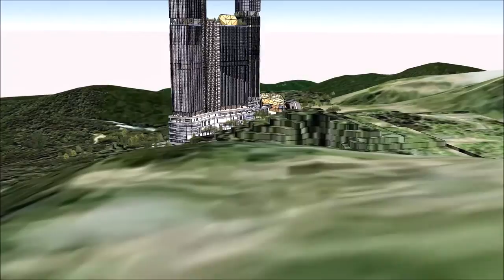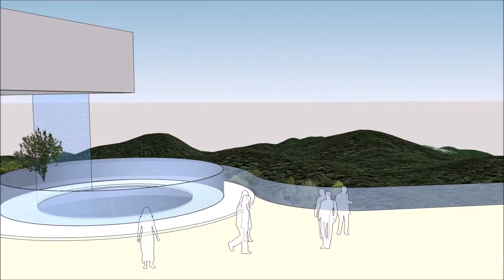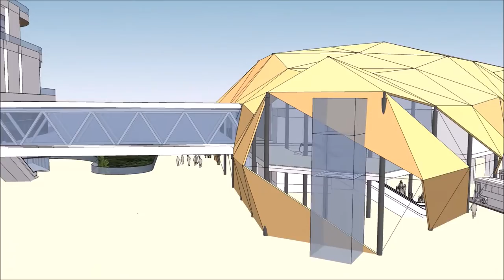"The Peak", Genting Highlands by HBA Architecture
Concept Design